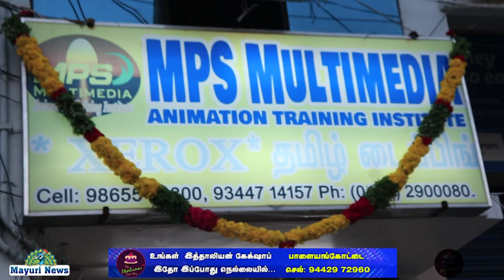நெல்லை வண்ணார்பேட்டை | OKIE TV SHOW ROOM | NELLAI | TIRUNELVELI VANNARPETTAI | TAMIL | MAYURI | NEWS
நெல்லை வண்ணார்பேட்டை சௌத் பைபாஸ் ரோட்டில் OKIE TV ஷோரூம் அமைந்துள்ளது டிவி வாங்கும் வாடிக்கையாளர்கள் அனைவருக்கும் 24 மணி நேரத்தில் இன்ஸ்டாலேஷன் மற்றும் தமோ சிறந்த முறையில் செய்து தரப்படுகிறது எங்கில்ஸ் தேர்தலில் அனைத்து விதமான ஓசை டிவியின் 45 முதல் 55 வரை குறைந்த விலையில் கிடைக்கிறது இங்கு வாங்கும் ஒவ்வொரு நபருக்கும் சிறப்பு பரிசாக 5.1 ஹோம் தியேட்டர் அல்லது டாட்டா ஸ்கை செட்டாப் பாக்ஸ் முற்றிலும் இலவசமாக வழங்கப்படுகிறது மேலும் இது குறித்து செய்தியாளர்களுக்கு திரு பால்ராஜ் அவர்களின் பேட்டி அளித்துள்ளார் அப்போது அவர் கூறுகையில்